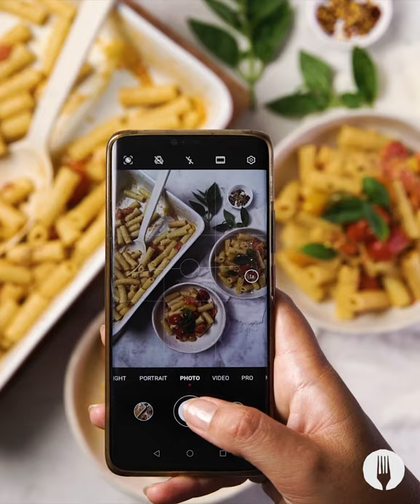Viral Baked Feta Pasta | 5 Ingredient Pasta Recipe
We saw the viral BakedFetaPasta recipe and decided to make the easiest pasta ever! Our version of the viral pasta trend comes to life with just 5 ingredients 😱. That's right, now you have the easiest 5 ingredient pasta recipe you'll ever need! Think roasted tomatoes 🍅, garlic, gooey feta cheese 🧀 and the easiest way to cook pasta ever! Your next easy dinner idea has just been served 👇😉😊

Full Recipe

Serves 4

INGREDIENTS

5 cups (700g) cherry tomatoes
4 cloves garlic, halved
½ cup olive oil
3 rounds (200g) feta cheese
400g Fatti’s & Moni’s Bellissimo Elicoidali Ridged Macaroni
¼ tsp each salt & pepper (optional)

Serving suggestion:
Fresh basil
Dried chilli flakes

METHOD

1. Preheat the oven to 200°C.

2. Add the cherry tomatoes, garlic and olive oil to a large baking dish. Toss the ingredients together to coat evenly.

3. Arrange the feta rounds in the centre of the dish, spaced in between the tomatoes. Spoon some of the olive oil over the feta.

4. Roast the feta and tomatoes in the oven for 25-30 minutes or until the garlic is soft and the tomatoes have burst open. *Chef’s Tip: If you are not a fan of tomatoes, swap out for butternut and roast for an extra 10 minutes!

5. Meanwhile, bring a medium pot of salted water to the boil. Cook the Fatti’s & Moni’s Bellissimo Elicoidali Ridged Macaroni until al dente, about 8-10 minutes and drain. *Chef’s Tip: Cook the pasta 10 minutes before the tomatoes are done so that both are ready at the same time!

6. Spoon a quarter of the blistered cherry tomatoes out into a small bowl and set aside. Use a wooden spoon to mash the feta and remaining cherry tomatoes until it forms a creamy sauce.

7. Sprinkle the cooked pasta into the creamy tomato sauce and stir through to coat evenly. Season with salt and pepper to taste, if preferred.

8. Divide the cheesy pasta between 4 pasta bowls and add the remaining blistered cherry tomatoes. Garnish with fresh basil leaves and chilli flakes. Serve and ENJOY!